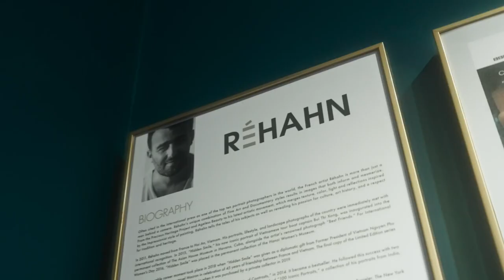A fotografia e sua tendência à estetização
Réhahn é um fotógrafo francês renomado, conhecido por seu trabalho que captura as culturas e as pessoas ao redor do mundo, especialmente no Vietnã. Ele é muitas vezes referido como "o fotógrafo das almas" devido à sua capacidade de capturar a essência das pessoas em suas fotografias. Réhahn nasceu em 1979 em Bayeux, na França, e começou sua jornada na fotografia como um hobby enquanto viajava.

Principais Características do Trabalho de Réhahn:
1. Retratos Intimistas: Réhahn é famoso por seus retratos intimistas que destacam a beleza e a dignidade das pessoas que ele fotografa. Ele tem um talento especial para capturar expressões e momentos que refletem a essência e a cultura dos indivíduos.

2. Cultura Vietnamita: embora tenha viajado por mais de 35 países, Réhahn se apaixonou pelo Vietnã, onde reside desde 2011. Seu trabalho frequentemente destaca a diversidade étnica e cultural do país. Ele é especialmente conhecido por fotografar as minorias étnicas do Vietnã, documentando suas tradições e modos de vida.

3. Uso de Cores Vivas: suas fotografias são frequentemente caracterizadas pelo uso de cores vibrantes que realçam a vivacidade e a riqueza cultural dos cenários e das pessoas que fotografa.

Texto produzido por meio do ChatGPT e verificado pelo editor do víde